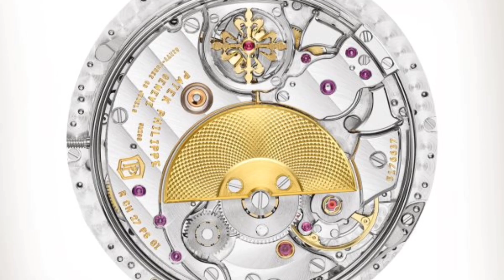patek philippe 5208R MINUTE REPEATER, CHRONOGRAPH, PERPETUAL CALENDAR